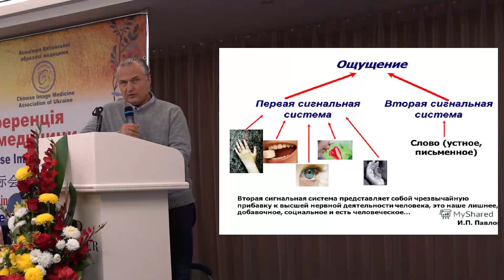6. Евгений Тертычный. 9-я Международная конференция по китайской имидж-медицине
Название: 9-я Международная конференция по китайской имидж-медицине.
Место проведения: Киев, Украина.
Время проведения: 21-22 сентября 2019 года.

Евгений Тертычный – кандидат психологических наук, инструктор Чжун Юань цигун, имидж-терапевт 3 уровня с правом преподавания основ китайской имидж-медицины, исполнительный директор Международного благотворительного фонда «Mingtang» (Киев, Украина).

Доклад на тему: «Третья сигнальная система, «третий глаз» и имидж-медицина».